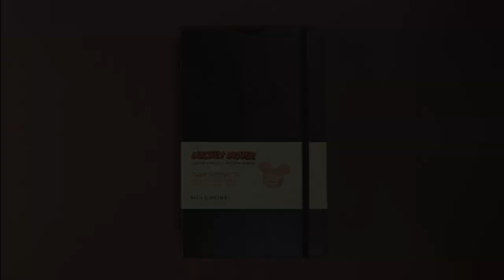Mickey Mouse Moleskine Notebook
- Moleskine celebrates Mickey's 85th birthday with this limited edition notebook. Learn how to draw Mickey Mouse. A few lines transform, a set of geometric shapes combine, and a character is born.

Credits:
Direction, animation and post-production: Gerardo del Hierro
Concept and drawings: Superexpresso
Animation: Hugo García
Modeling: Javiér Leon
Stop-motion camera and lights: Marc Ambrós
Stop-motion: Fernando Dominguez
Mickey Mouse final sketches: Paolo Campinoti
Supervision and Production: Svperbe Creative Visionaries - Milano